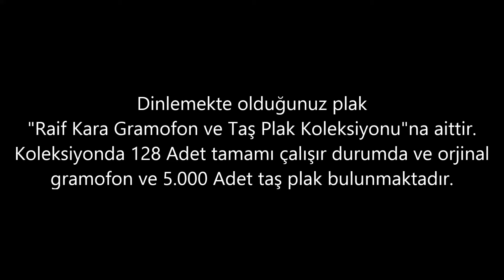Hamiyet YÜCESES - Niçin Baktın Bana Öyle - GERÇEK TAŞ PLAK KAYDI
Bu parçanın kaydı çok özel cihazlarla, taş plak gramofonda çalınırken yapılmış ve sonrasında herhangi bir bilgisayar programı ile müdahale edilmemiştir. Keyfiniz bol olsun...